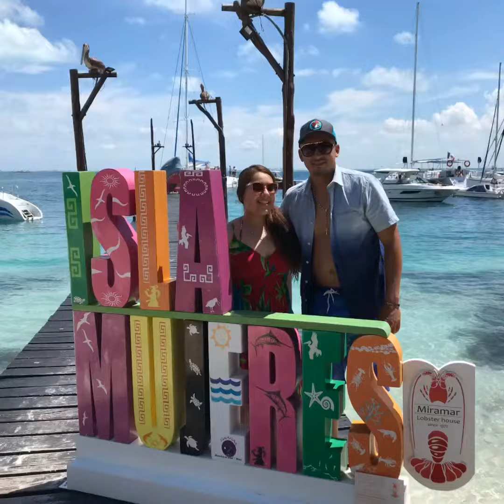PLAYA DEL CARMEN, CANCUN, ISLA M Y COZUMEL 2018!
Nuestro segundo Viaje! ♥️